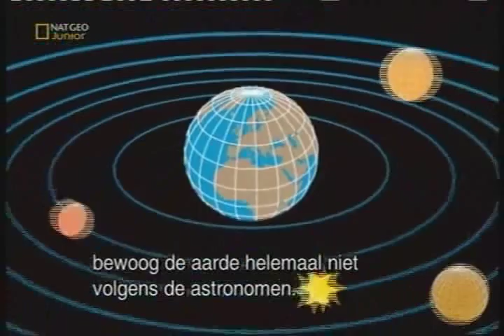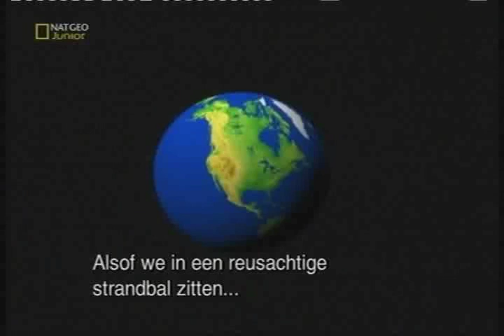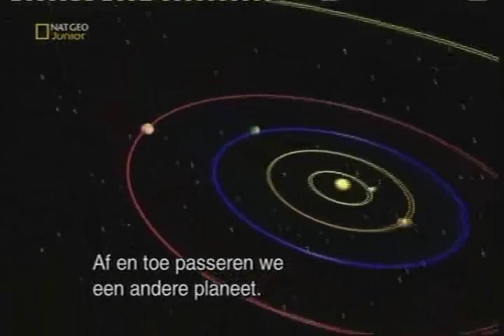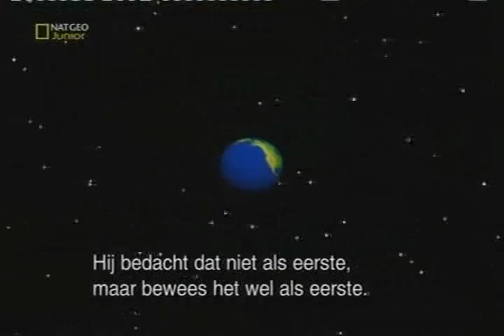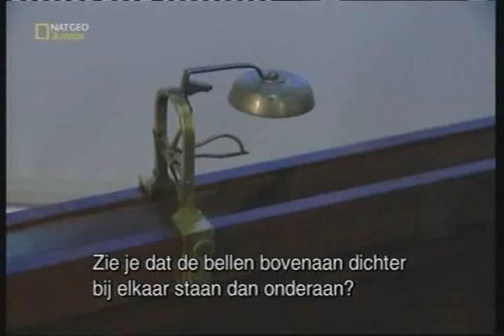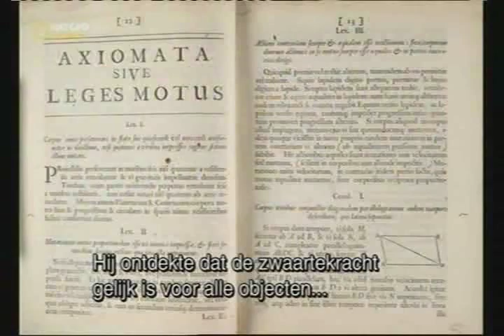Galileo en zwaartekracht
Galileo Galilei was de eerste mens die de zwaartekracht onderzocht.